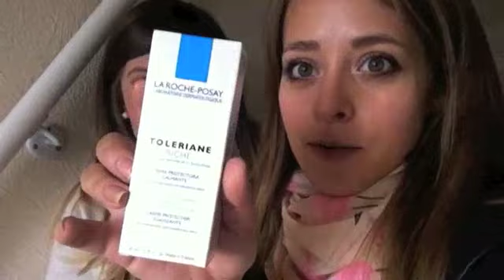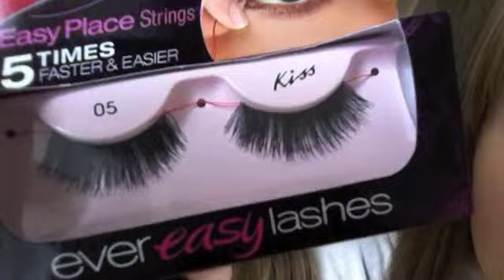JuneDeForce Day 13: Beauty Shopping with Louise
Fleur De Force
c/o ChannelFlip Media
41 Great Pulteney Street
London
W1F 9NZ